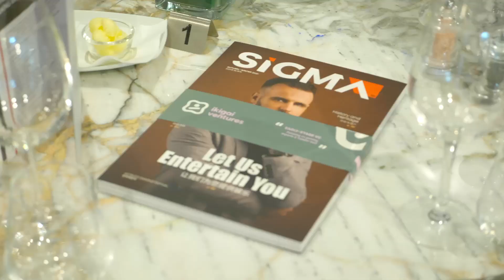Picasso Restaurant, Malta on 23.02.22 | SiGMA iGathering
Here we go again! We're thrilled to announce another successful in-person iGathering on 23rd February in our natural home: Malta! We picked a hidden gem of a venue for our networking event: the Picasso Restaurant in Tigne Point, Malta!

Take a look at our highlights of this premier networking event!